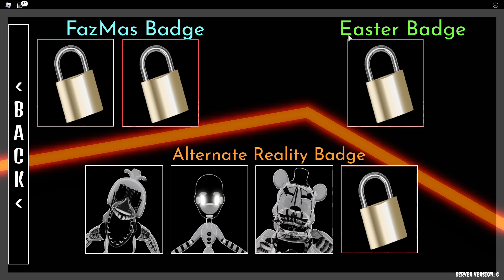how to get alternate reality badge in FMR.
how to get three cool charcters.